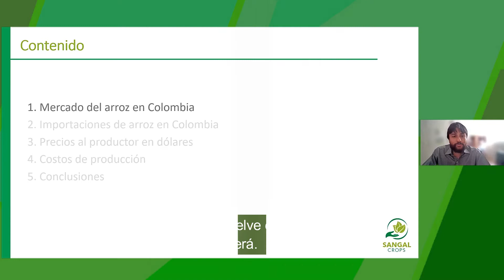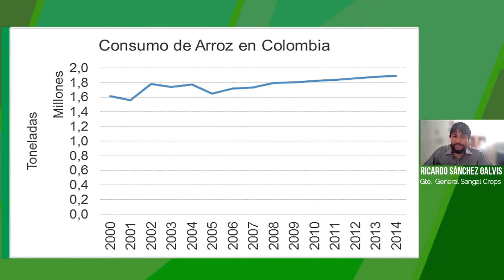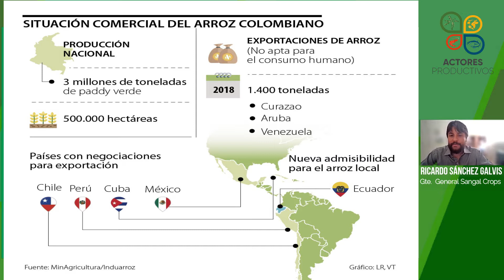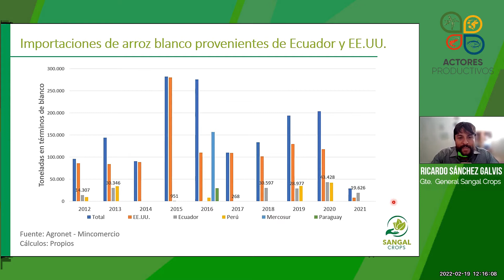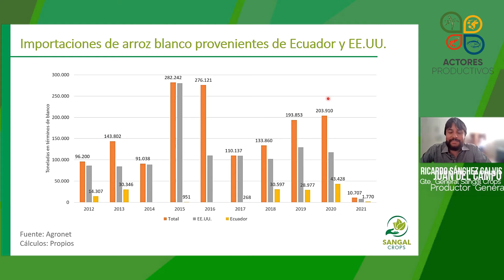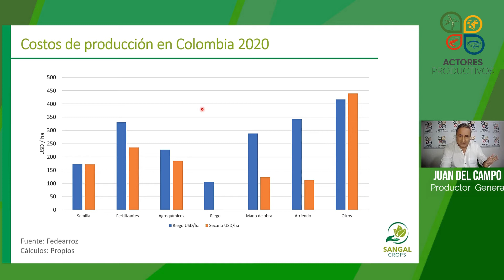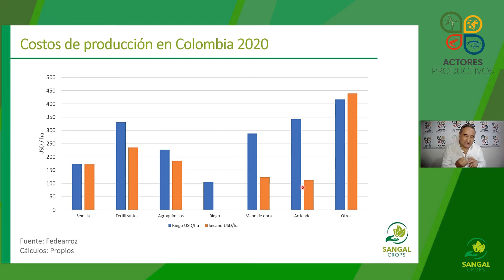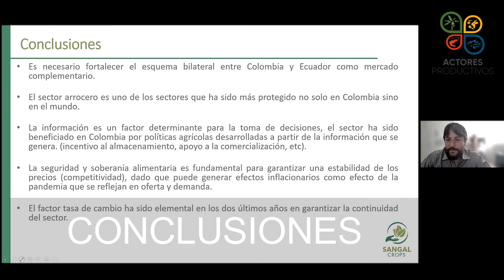ANALISIS COMPLETO DEL SECTOR ARROCERO COLOMBIANO Y SUS DESAFÍOS DE COMPETITIVIDAD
📌Ricardo Sánchez, Economista colombiano, hace  un ANALISIS COMPLETO DEL SECTOR ARROCERO COLOMBIANO Y SUS DESAFÍOS DE COMPETITIVIDAD